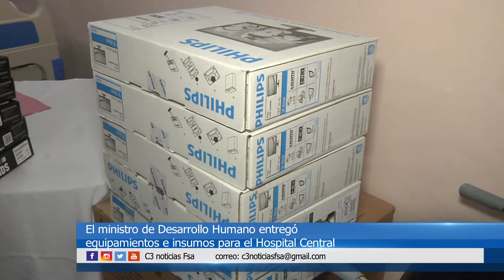HOSPITAL CENTRAL: UN MURAL HONRA A RENÉ FAVALORO